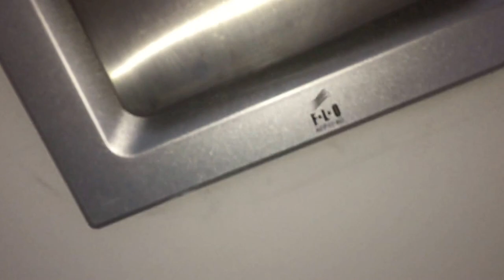(Shown turned on and off) F-L-O brand centrifugal exhaust (extractor) fan in a restroom-washroom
r
This video was recorded during our Christmas holiday to the Philippines.